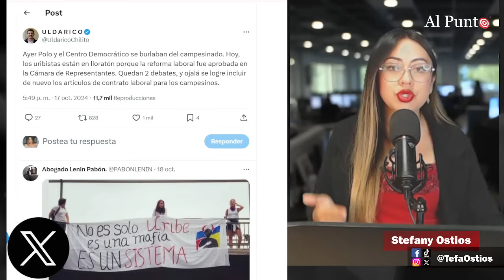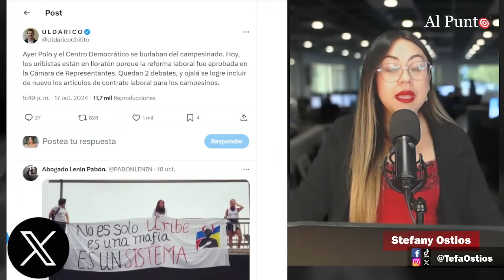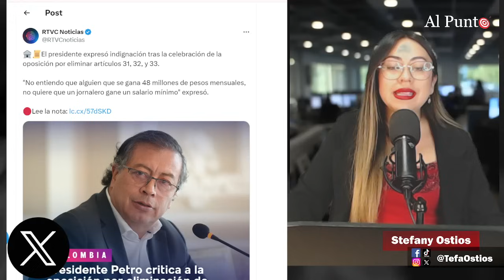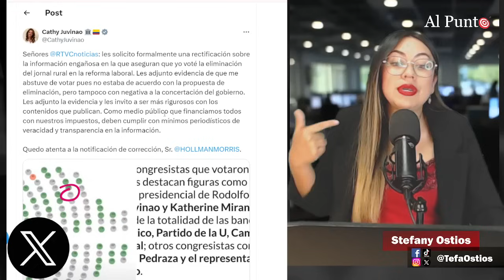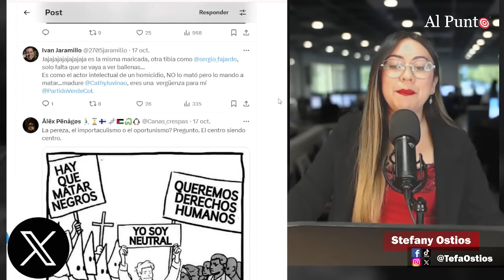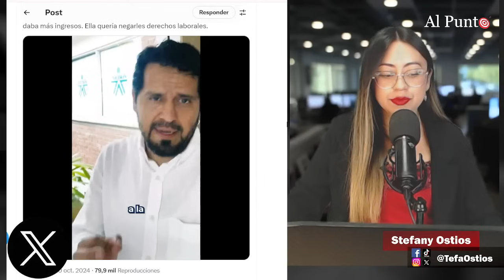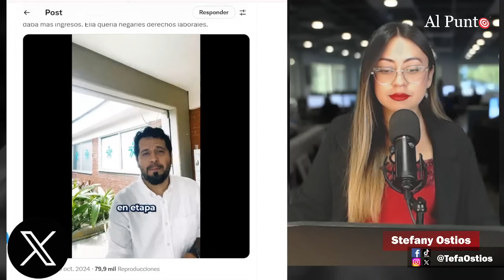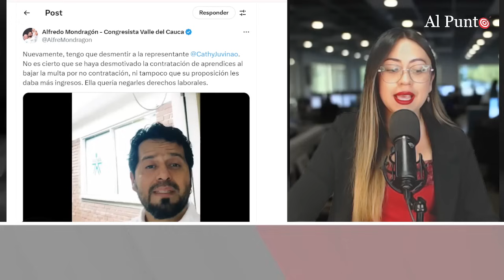¡Juvinao en completo RIDÍCULO! Alfredo Mondragón le cantó la tabla y la dejó como una MENTIROSA